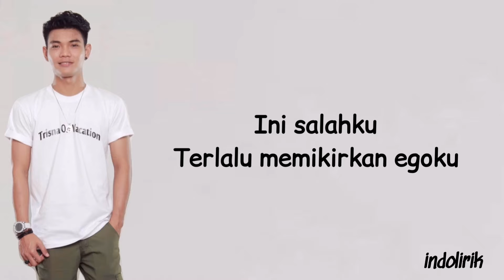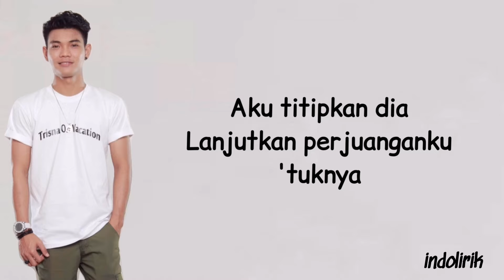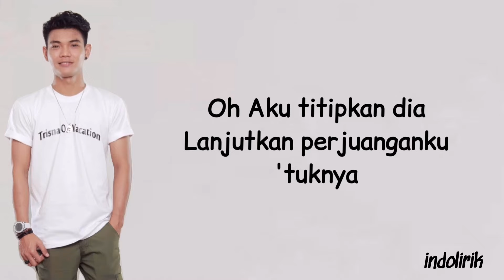Tri Suaka - Aku Bukan Jodohnya | Lirik Lagu Indonesia